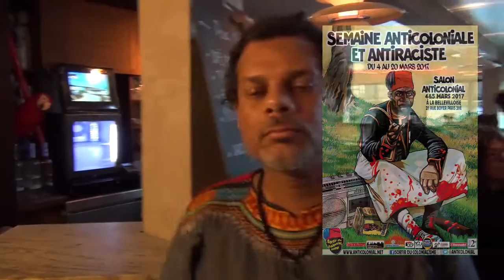Guadeloupe Mé67 : entretien avec Olivier, du Réveil K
Lors du Salon Anticolonial 2017 organisé par l'association "Sortir du Colonialisme", une des conférences portait sur les événements méconnus de mai 1967 en Guadeloupe, au cours desquels la gendarmerie française a ouvert le feu sur des grévistes guadeloupéens, faisant plusieurs dizaines de morts, sans qu'aucun bilan officiel sérieux n'ait été établi par l'état jusqu'à ce jour. On comprend dès lors qu'il s'agit, hélas, d'une plaie béante de plus dans la mémoire des guadeloupéens. Heureusement, de plus en plus de militants et d'historiens pallient au manquement de la France sur ce dossier.

Voici une courte interview d'Olivier, du Réveil K, venu assister à la conférence.